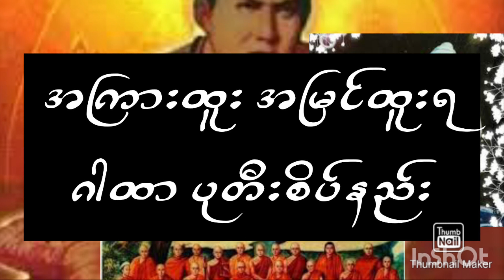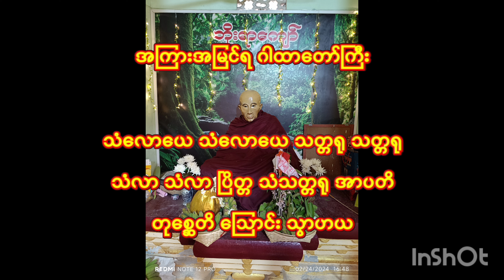အကြားထူး အမြင်ထူးရ ဂါထာ ပုတီးစိပ်နည်းပုတီး